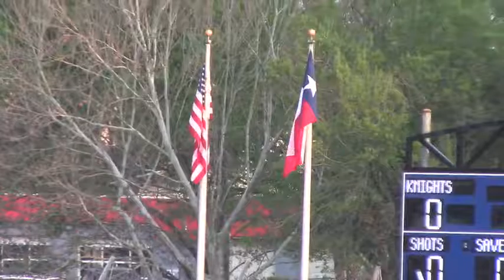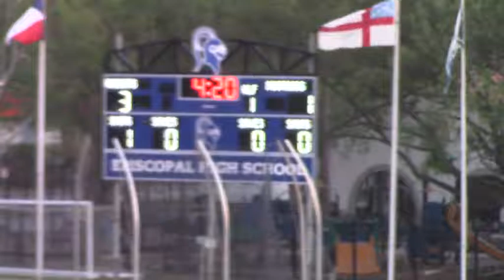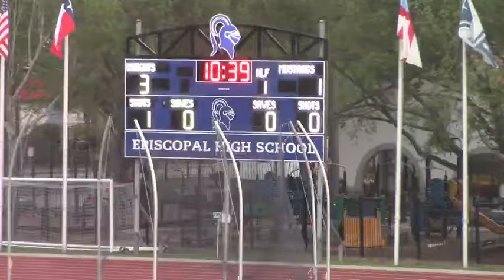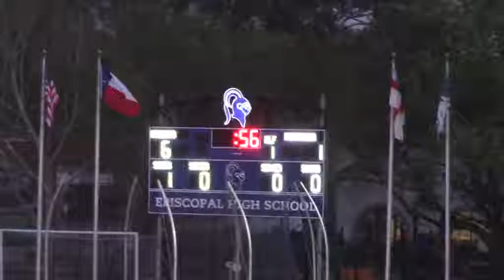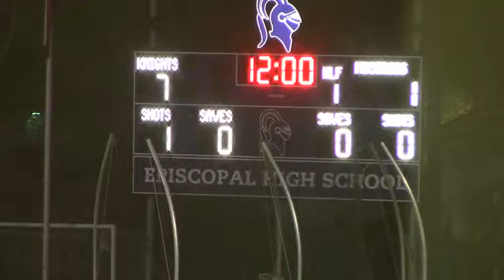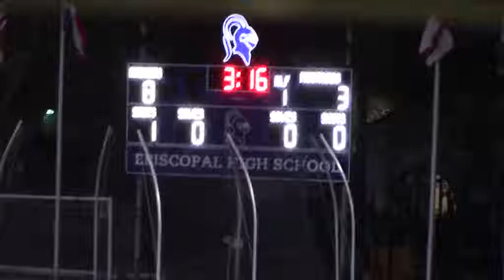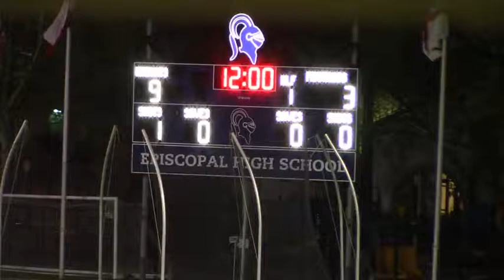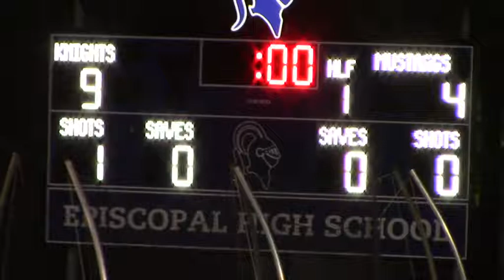3_26_21 HOUSTON EPISCOPAL KNIGHTS BLAX vs. Houston Christian